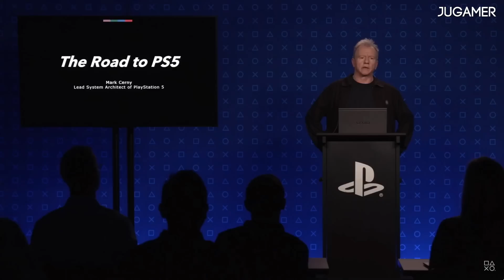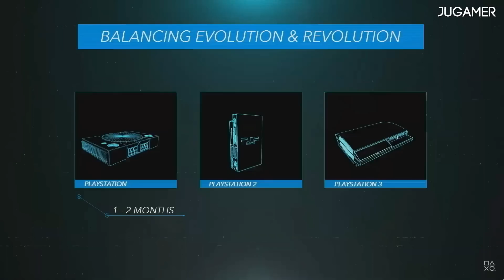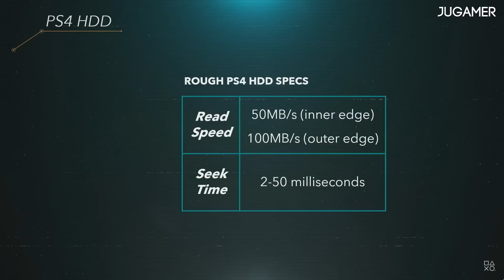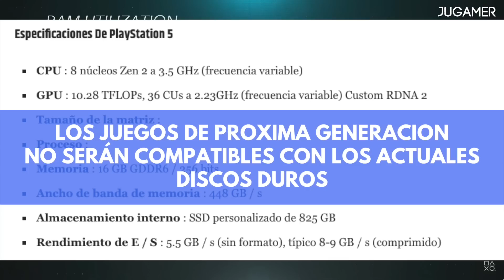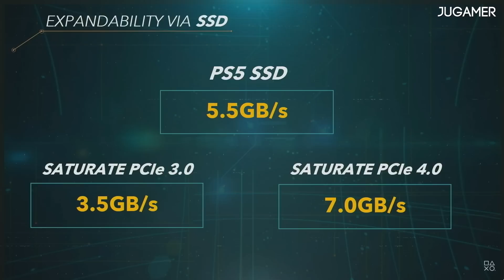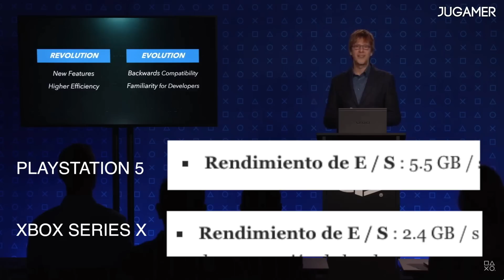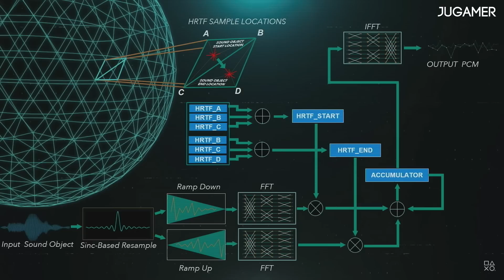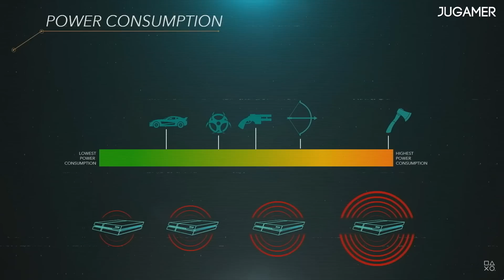PS5 : PRESENTACION OFICIAL de SPECS 🎮😮 || Jugamer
En una  conferencia  virtual  anunciada ayer  Mark Cerny  ofreció más  detalles sobre la Playstation 5.

Ps5
Playstation 5
Mark Cerny
Sony PlayStation